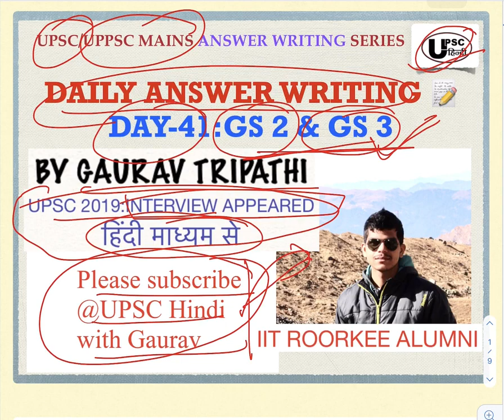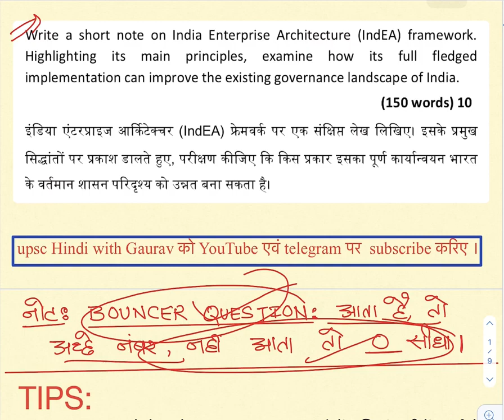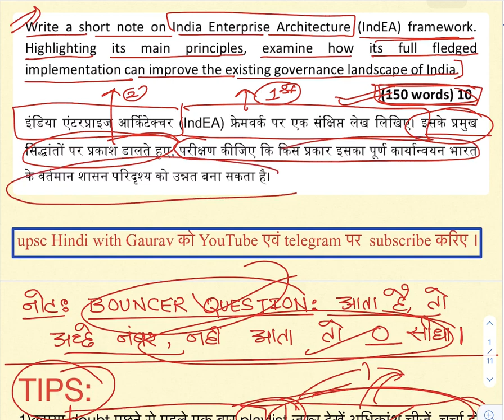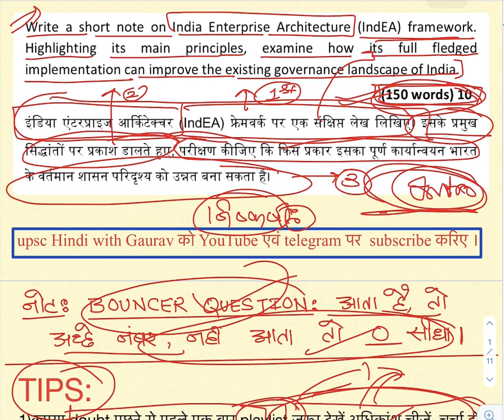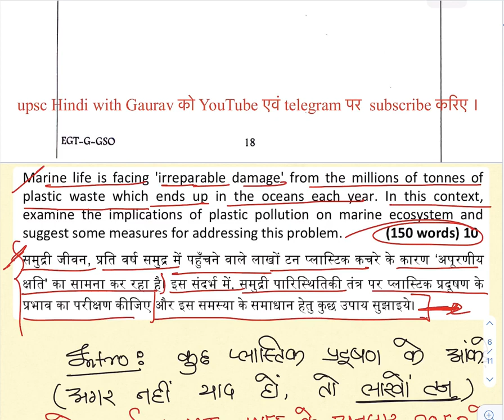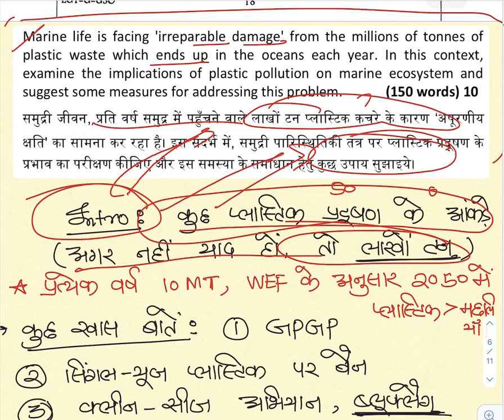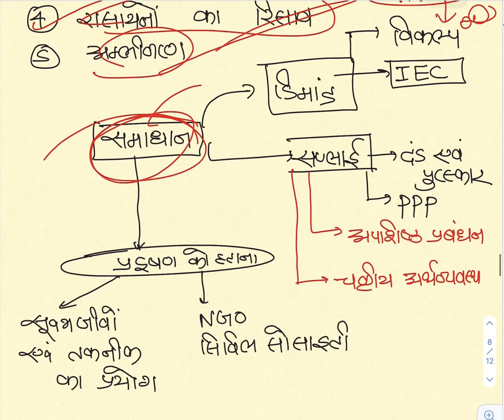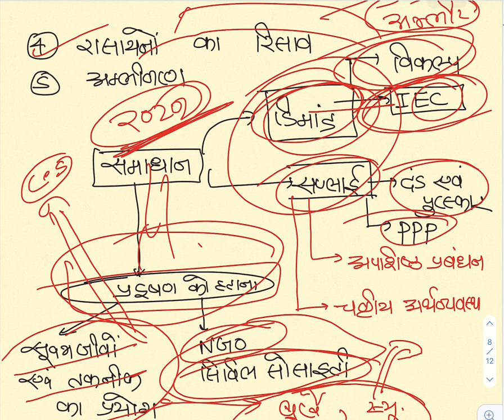UPSC/UPPSC उत्तर लेखन अभ्यास-day 35 FOR GS PAPER 2&3#uppsc_mains